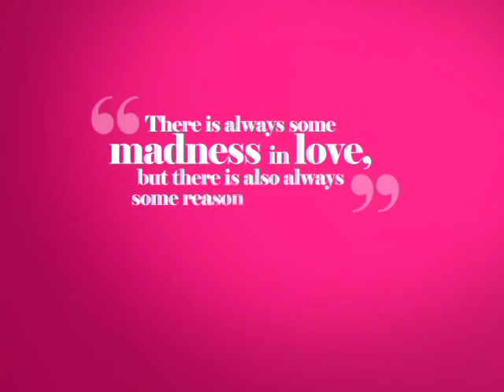De Todas Maneras Rosa - English Trailer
The sparks that fly between Rosa and Leonardo Alfonso are clearly untimely and unwelcomed.

Rosa is fighting to keep her newborn baby alive, while Leonardo Alfonso is wallowing in the bitterness of a relationship that brings him little happiness.  But the attraction between them is undeniable.  When Rosa’s baby dies in an accidental explosion, something changes within her, strangely making her kinder, more charming and more intelligent.  Doctors concluded that these changes are not the result of an unusual inner strength in the face of tragedy, but rather an unequivocal indication of a mental disorder.

Ten years later, not having seen Leonardo since the explosion, Rosa meets Luis Enrique, a sly homosexual who hires her to play his girlfriend in order to fake his masculinity before his father and brothers. Rosa accepts willingly, unaware of the many surprises that await her.  The first surprise being that Leonardo Alfonso is Luis Enrique’s older brother.  She then discovers that her baby she has presumed to be dead the past ten years, was actually kidnapped during the explosion and is growing up as Luis and Leonardo’s little brother.

Meanwhile, despite the fact that her mental state is curable and the solution could very well be a bigger dose of affection rather than medication, Rosa’s greatest challenge is to prove how poorly psychiatric patients are treated amongst "normal" people.  She takes it upon herself to prove that “normal” people are often more deranged than those committed to a mental hospital. While she recovers her sanity, she will make it very clear to everyone that even “crazy" people have the right to love.